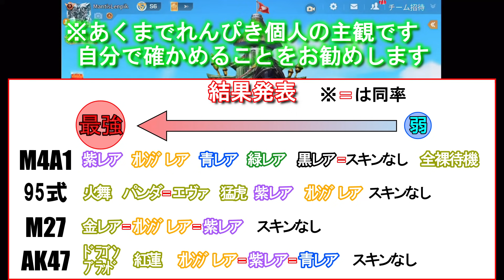【裏技】スキンで武器の性能が変わる！？-荒野行動【れんぴき】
正直後半疲れてランキング適当になっちゃった。

あ、あれ？w